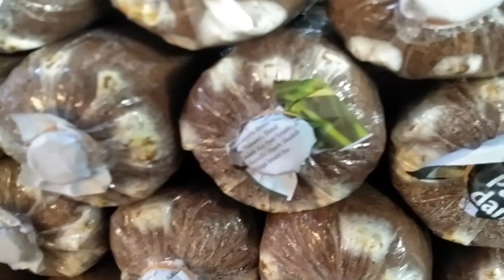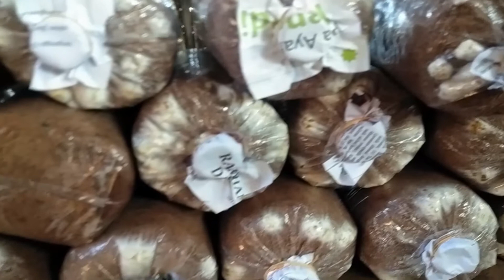CIRI CIRI BIBIT JAMUR TIRAM HIDUP/ 4 HARI BISA DI PREDIKSI....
Bibit baglog yang telah di buat, akan dapat di prediksi hidup atau matinya bibit tersebut dengan cara mengenali ciri cirinya.